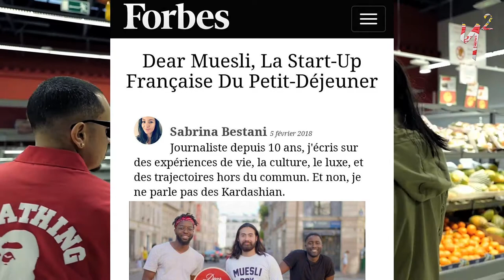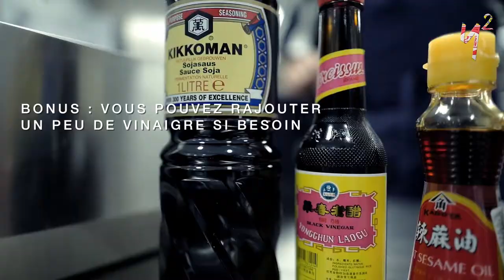Y2TV S01E02 : DEAR MUESLI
2eme episode : on vous presente Sylvain de chez Dear Muesli qui nous parle de sa start-up & de son experience d'europeen/americain & surtout asiatique, interviewé par Sonny Amerie puis cuisiné par le chef Vincent Boccara, on l'a recu chezTANG FRERES bien évidemment !